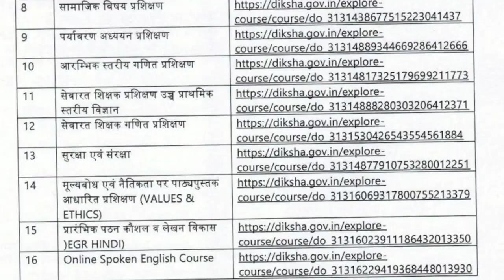आइये बात करें कुछ अपनी और आपकी। स्कूल खुलते ही तैयार हो जाइए अब ये सब करने के लिए।।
Hi friends..
is video me NishthaTraining or MissionPrerna ke 3 Modules ke bare me bataya gaya hai. Aaiye shikshamitranews ke sath janege or bate.

We make video on these topics :
1) shiksha mitra news today in hindi
2) shiksha mitra news today in hindi latest